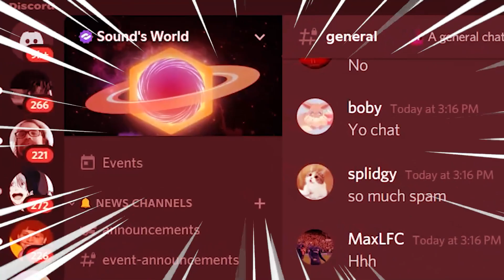When Curious Wins the Lottery...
This is a little Discord meme video I made. I hope you enjoy it, if you can.